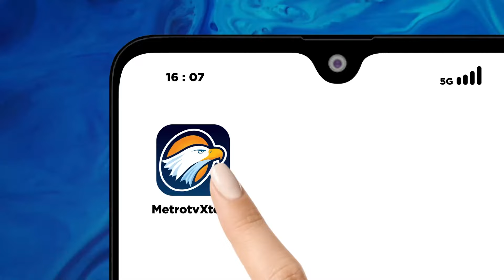Target Saat Ini, Pemerintah Undangkan Revisi PKPU - [Metro Hari Ini]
MetroTV, KPU RI akan menggelar rapat pleno terbuka penetapan perolehan kursi dan calon terpilih anggota dpr dan dpd pemilu tahun 2024.

Sebelumnya kpu juga melakukan rapat dengar pendapat bersama komisi 2 dpr ri/ terkait pkpu tentang pencalonan kepala daerah.

Untuk mengetahui informasi selengkapnya/ sudah terhubung dengan jurnalis metro tv devi syafira.